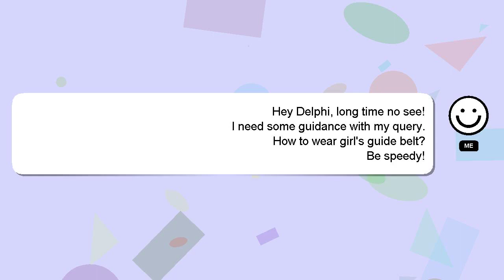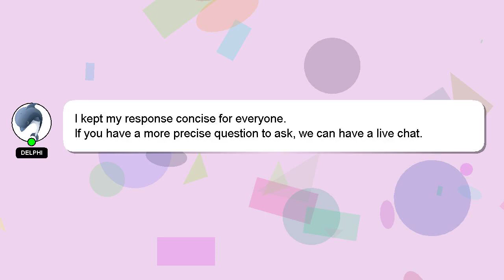How to wear girls guide belt?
Allow me to introduce myself briefly, Greetings, my name is Delphi. Allow me to support you in answering your questions. - How to wear girls guide belt?

Don't hesitate to leave a comment or start a chat if you have a more specific question. Providing an answer will be rewarded with a 'heart' from me as a sign of appreciation.

*2 What we are experimenting :*